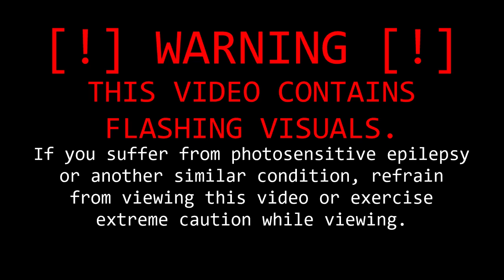[Dubstep] - Desx - Magic Mirror (feat. Zef Parisoto) (St4bility Remix)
Desx: @Desx
Zef Parisoto: @ZefParisoto

Lyrics:
Look into my gaze
I’ll whisper tales of wonder
Your dreams brought to life
I see it in your eyes
You want to know it all
A look into the future
Reflections from a world beyond your view

Just take a glimpse
Just take a look into this world of yours
Just look into the mirror
Look into the mirror

At everything you wanted
Adventure still awaits
No excuses to be made
You've only had a taste
We've gently scratched the surface
Now let yourself immerse in all my light

Just take a look!

I knew you would give in
A slave to your desires
Your body for a life of sacrifices
Do you believe
A world so free of flaws
Would lock away the evil?
Let me show you what truly lies beneath

My original music is available on all widespread stores thanks to DistroKid!

0:00 EPILEPSY WARNING
0:10 Song Start